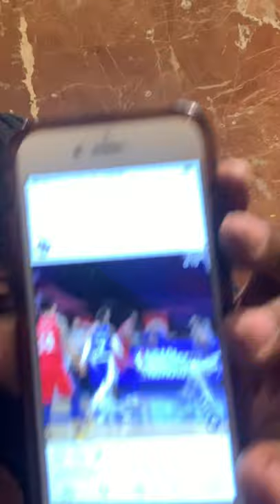NBA News And Rumors: Why Is The NBA So Soft? - Lebron James Flagrant Foul!